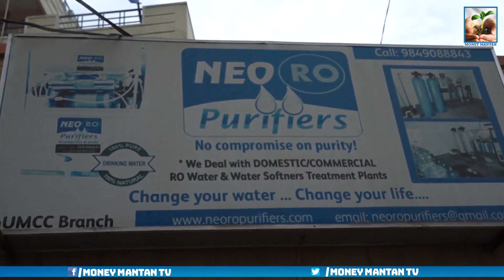ఇంకుడు గుంత | Rain Water Harvesting Techniques In Home 2019|Inkudu Gunta In Telugu | Money Mantan TV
ఇంకుడు గుంత ని ఇలా నిర్మిస్తే సరి..!! |
Rain Water Harvesting Techniques In Home 2019 || Inkudu Gunta In Telugu || Money Mantan TV
| Neo Water Purifiers New Technology In Water Pits
Neo Water Purifiers MD MAdhu|
borewell recharge techniques
Follow Us on: